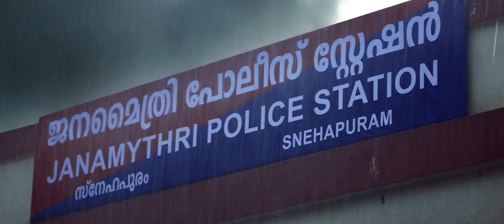Onnumariyathe Movie Song 2018 l Sajeev Vyasa l Kilimanoor Ramavarma l Rafeeq Ahammed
Director : Sajeev Vyasa
Producer : Ansar UH
Lyrics  : Rafeeq Ahammed
Singer : Kilimanoor Ramavarma